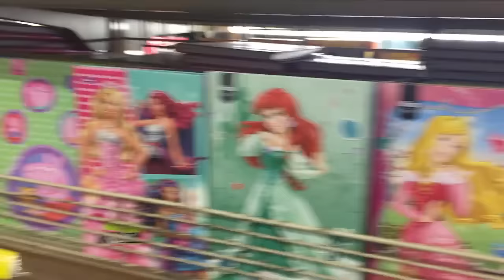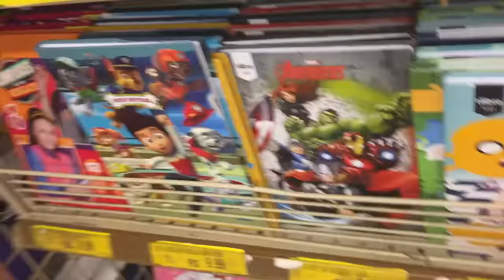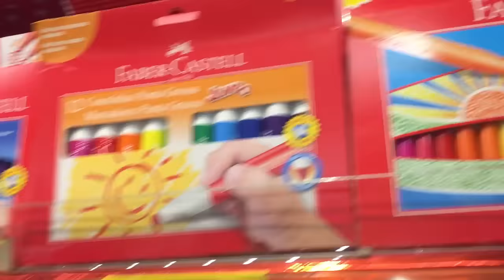COMPRANDO MEU MATERIAL ESCOLAR 2017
❤ Musical.ly: @eduardaferrão